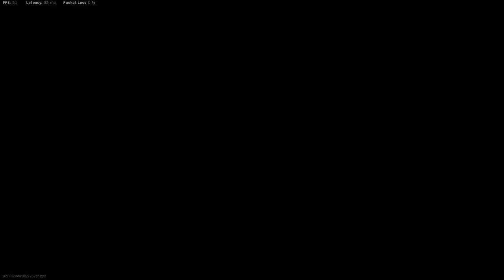CALL OF DUTY IS GIVING AWAY A FREE BUNDLE IN WARZONE (NEW OPERATOR AND MORE) (ENG) - ETJN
Welcome to a new video of WARZONE, today i bring to you a great new call of duty is giving away to everybody a free bundle the only thing that you have to to is at least play a game in your account and auto you will recieve a new operator, 2 new weapons proyects and more, i hope you like the video (LIKE AND SUB :D)
Stas WARZONE
COD NAME: E7JN
3.64 KD
550 WINS
PC SPECS
-MSI GF65